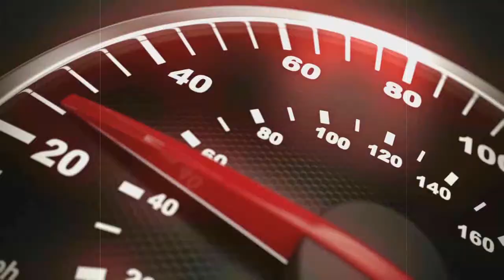Daniel Bryan Vs Kane (WWE World Heavyweight Championship) WWE Extreme Rules 2014 Full Match HD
WWE Extreme Rules 2014 - Daniel Bryan Vs Kane (WWE World Heavyweight Championship)  Full Match HD